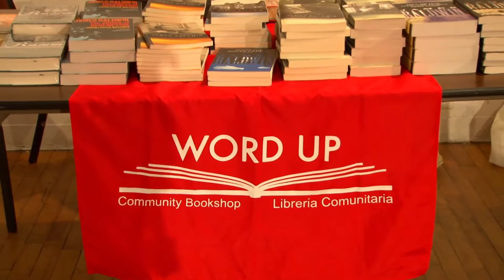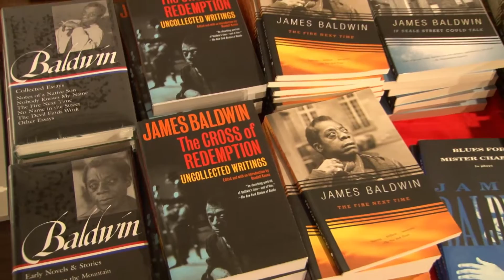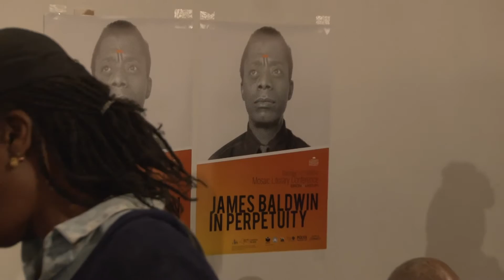Mosaic Literary Conference 1